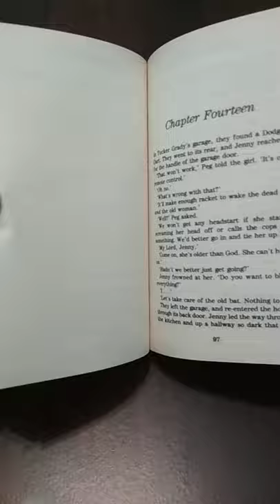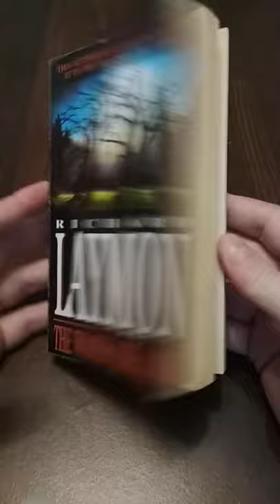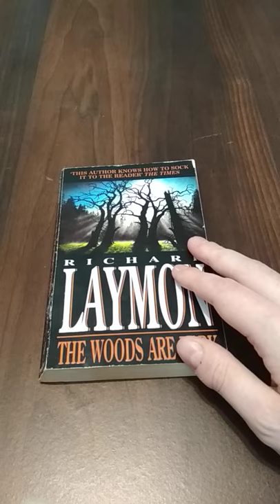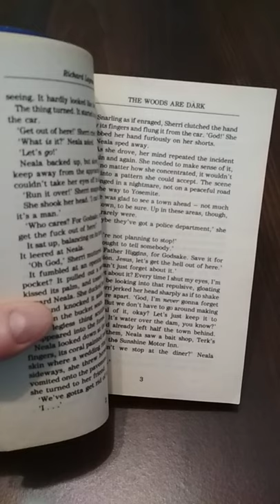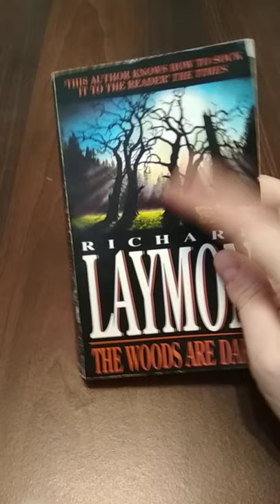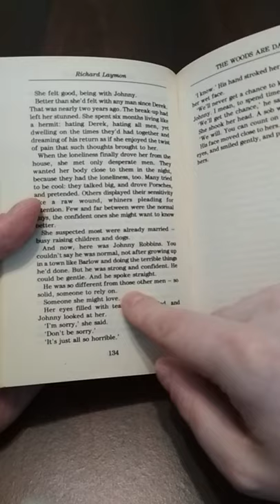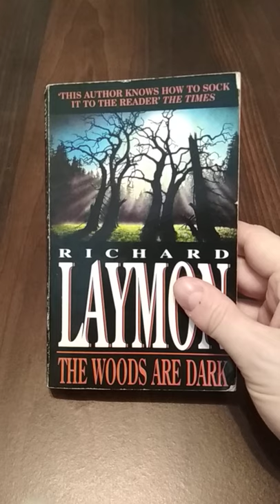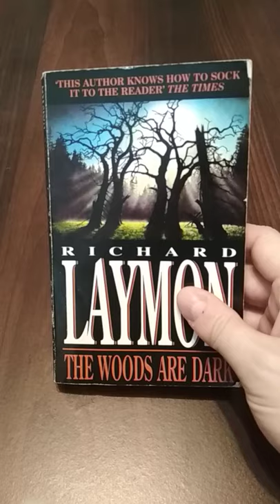Richard Laymon Novel Reviews #14: The Woods Are Dark (1981)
The 14th video in a series of 35 where I'll be reviewing all the horror novels of Richard Laymon.